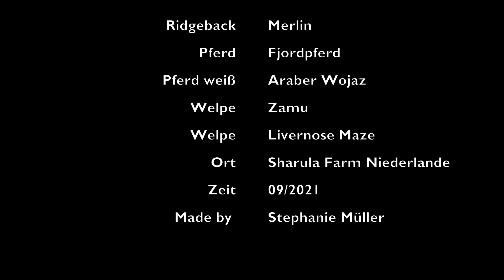Rhodesian Ridgeback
Sharula Farm - Ridgeback Merlin and Friends